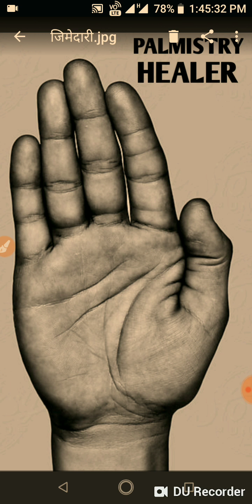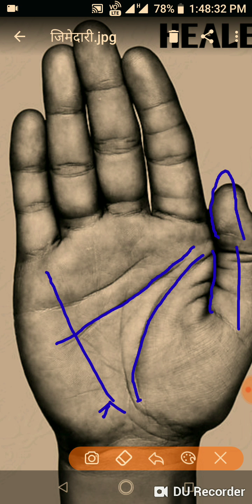हस्तरेखा एक रहस्य । बुध रेखा और फैमिली की जिमेदारी। एक रेखा आपको परिवार का मुखिया बनाएगा